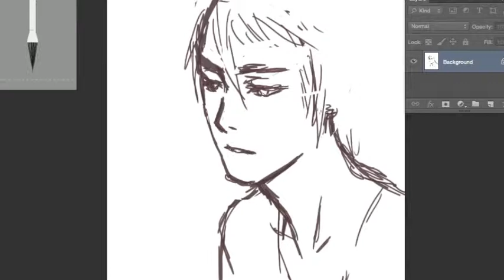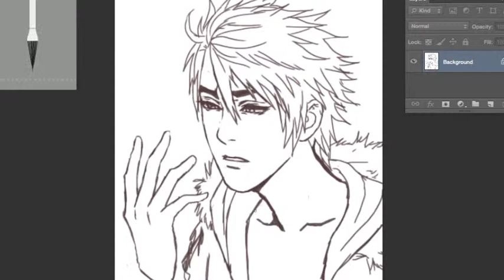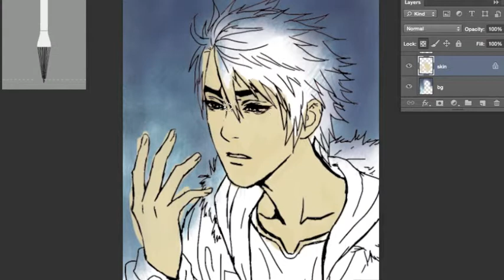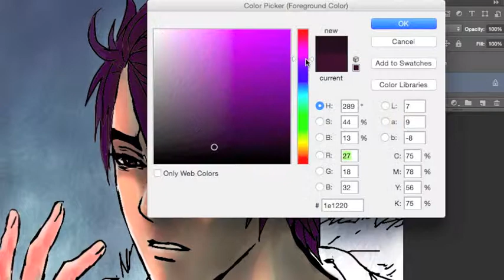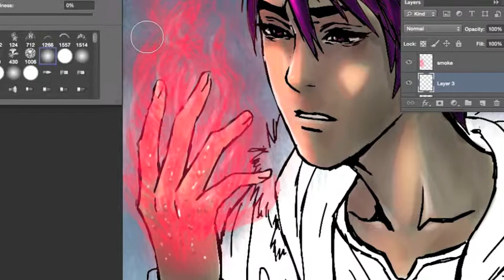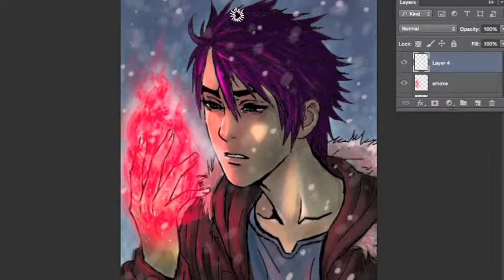Hyoukyo Speedpaint - Kobayashi Rei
Speed paint of Kobayashi Rei (virus000). Ethnicity; Japanese :D

Music: Marble - UNiTE / Clock strikes - One Ok Rock